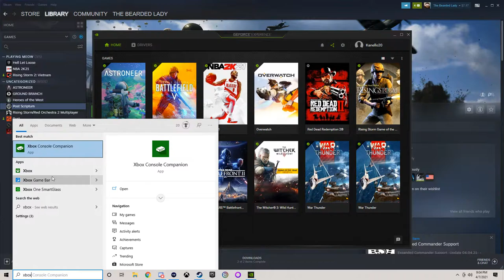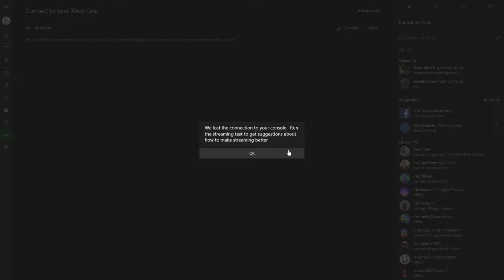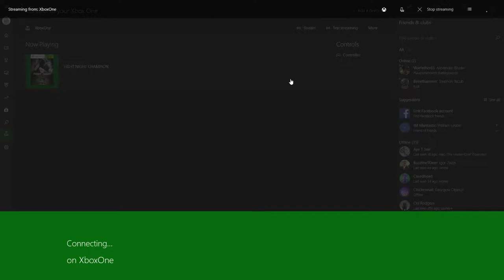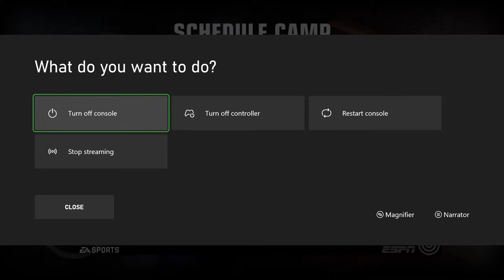Fight Night Champion | Legacy Mode | Mace Cox